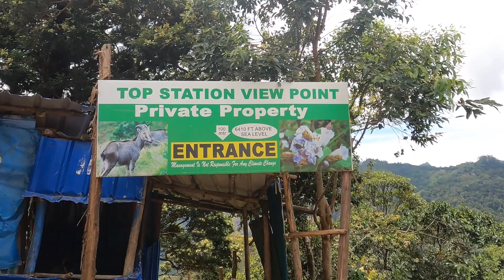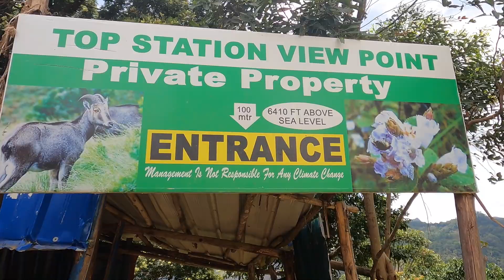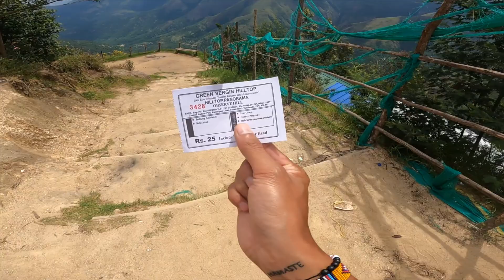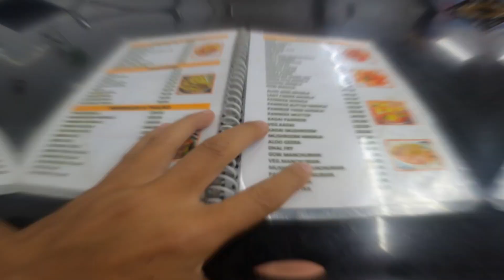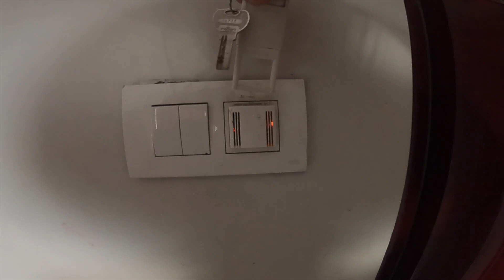🇮🇳 Exploring Top station in Munnar, India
Today I go check out one of the highest points in Munnar, India